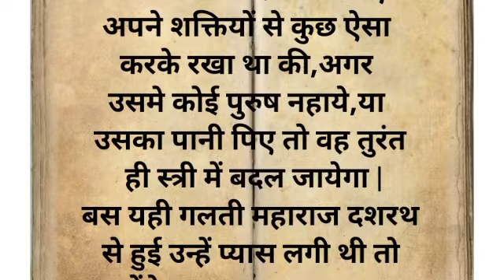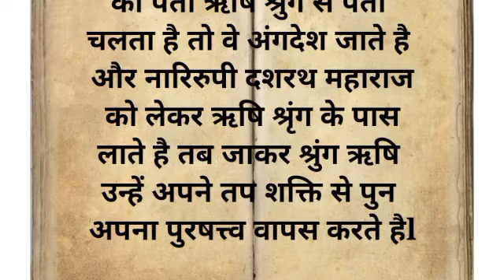अयोध्या के राजा दशरथ" नारी" कैसे बने और किस संतान को दिया था जन्म ? पौराणिक कथा ll धार्मिक कथा ll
Ramayan Mahabharat Shri Krishna Shiv Puran